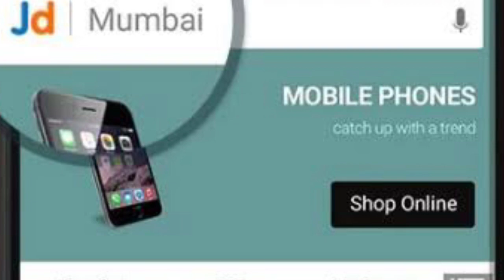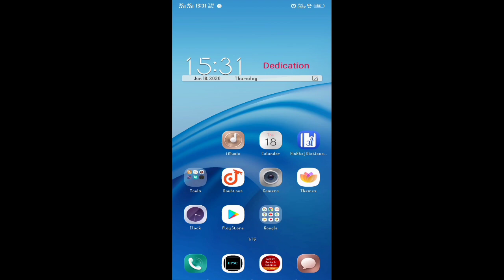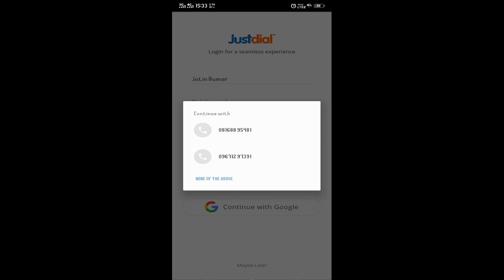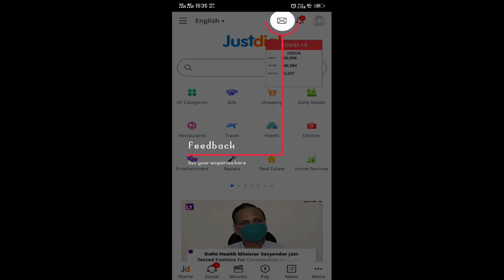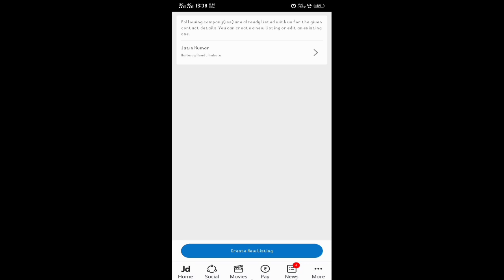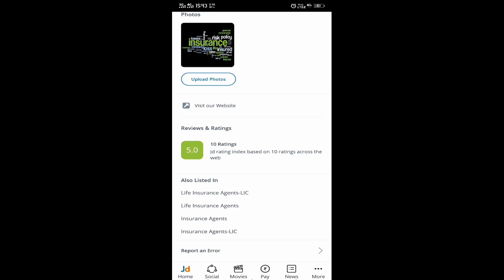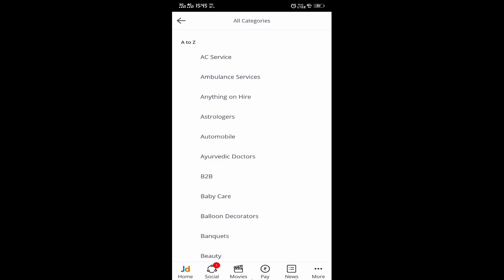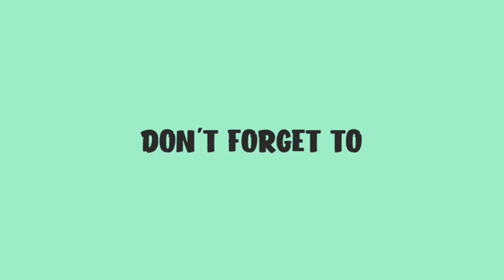Justdial business registration process in hindi 🔥🔥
Technical Truth Youtube Channel Always tell about Truth.This is my passion. that's why i'm sharing My tech knowlege on youtube chaneel.
i admire My Smart Support Youtube Channel : Dharmendra bhai.
as well as Geekey Ranjit , technical yogi, guruji, and my favourite techncial sharmaji.
they all are doing great job in youtube platform.

Support me!

ये ज़िंदगी नहीं आसान बस चलते जाना हैं।
बातों से काम नहीं चलेगा
कुछ करके दिखाना हैं।

my gears for youtube video recording

MY SMART PHONE FIRST=
MY SMART PHONE SECOND=
MY GREEN SCREEN=
MY COLLER MIC FIRST=
MY COLLER MIC SECOND=
MY RING LIGHT=
MY LAPTOP=

justdial advertisement in hindi
what is just dial in hindi
justdial in hindi
justdial business registration
justdial business registration fee